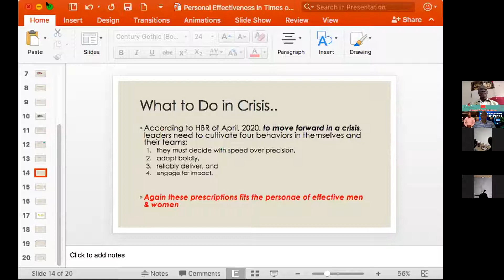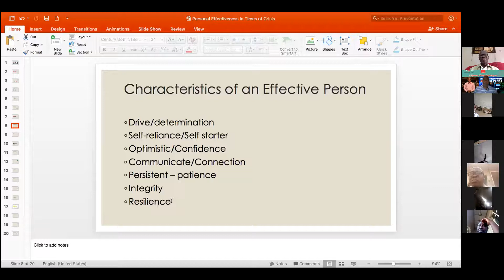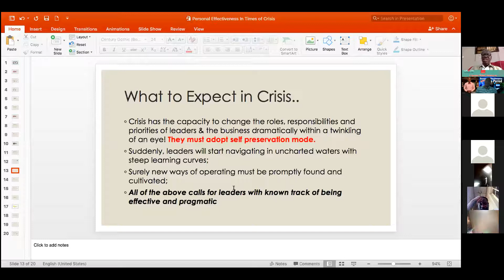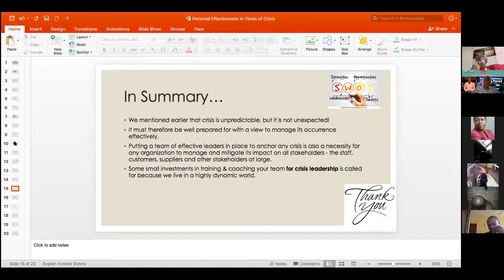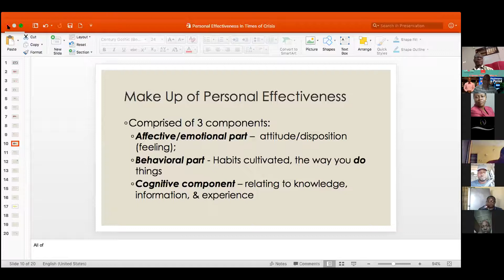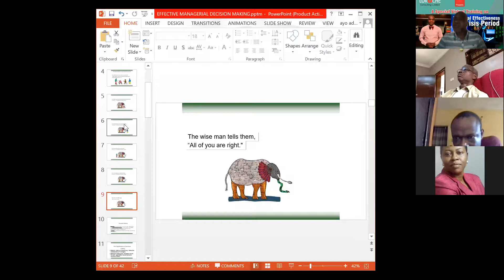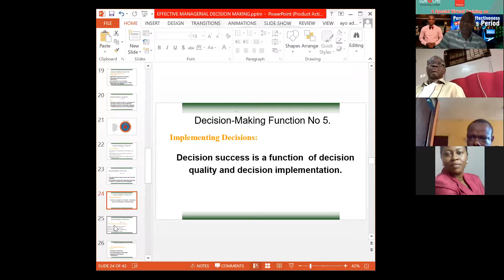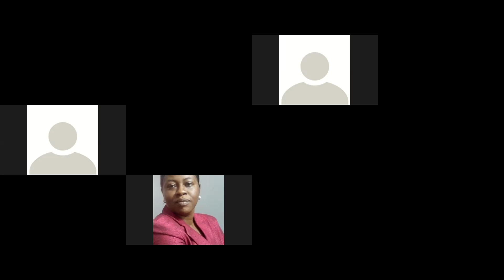PERSONAL EFFECTIVENESS IN A CRISIS PERIOD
Lorache Consulting Training